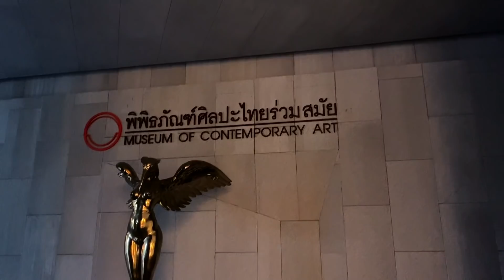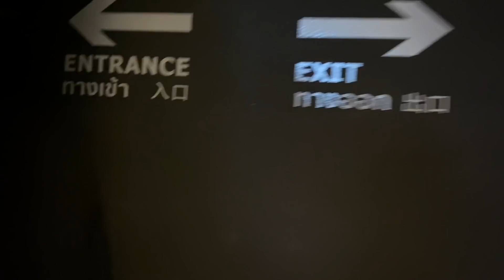VLOG | How I shoot in the art museum | MOCA , Bangkok | JAYTSTYLE☆ [ TH●ENG●JP SUB CC ]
MOCA Bangkok (Museum of Contemporary art Bangkok)

     The long history of Thai arts has been assembled at Museum of Contemporary Art which had been established from “the passion of arts” that Mr.Boonchai Bencharongkul (founder) has. But the main reason why Mr.Boonchai built this museum was to celebrate and appreciate the great favor of King Rama 9 and to honor “Father of Thai Contemporary Arts” or Professor Silpa Bhirasri. cr: MOCA Bangkok

✿ MOCA Bangkok [Tue - Sun 10am - 6pm *Closed on Monday] ✿
┕ Admission fee : General public 250฿ , Student with ID 100฿

♫Music♫
 ●  Magnus Ringblom ~ Standing Tall
 ●  Håkan Eriksson ~ Smiling Sun 5
 ●  Elevador~ Cao Vadio